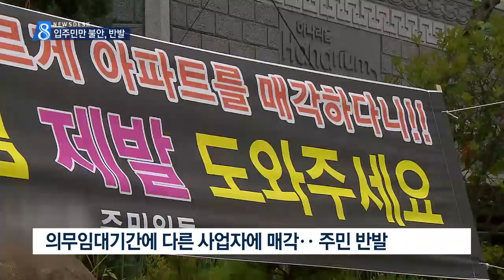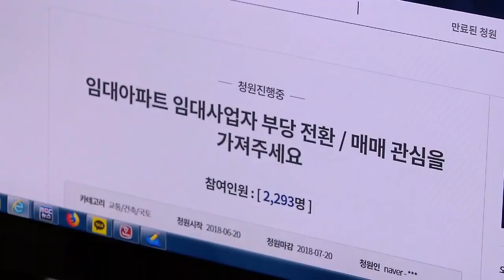[대구MBC뉴스] 민간 임대아파트 통째로 매각..입주민 반발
내용: 민간 임대아파트 통째로 매각..입주민 반발 - 김은혜 기자